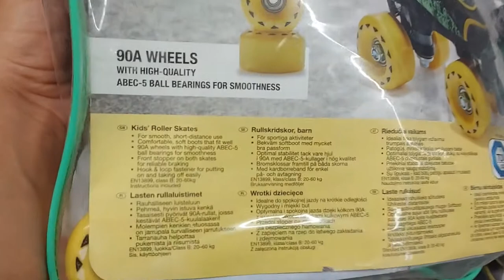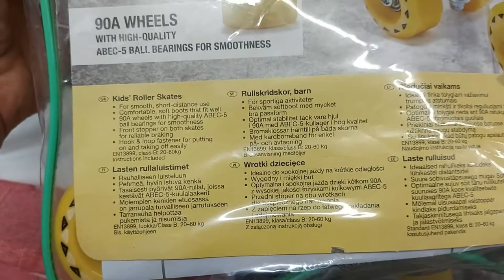SHORT Presentation CRIVIT Kids Roller Skates, Size (Lidl 2kg 33-36)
Amazon Kids Roller Skates&index=aps&camp=1789&creative=9325&linkCode=ur2&linkId=0fe20e1dec403af05e46be70562a9848

CRIVIT® Kids Roller Skates, Size 33 / 34-35 / 36, 1 pair
Special features: for recreational riding on short distances
Sizes: 33/34 - 35/36
Weight: approx. 2 kg

Product description
ideal for leisurely driving short distances
comfortable and soft shoe
optimal and smooth driving thanks to 90A wheels with high-quality ABEC-5 ball bearings
front stopper on both skates for safe braking
with Velcro closure for easy on and off
in accordance with the European standard EN 13899 for inline sports equipment and roller skates, class B: 20-60 kg
Sizes
size 33/34: shoe length 24.3 cm
distance rollers (axle to axle) 14 cm
size 35/36: shoe length: 26 cm
distance rollers (axle to axle) 15.7 cm
Libra
approx. 2 kg